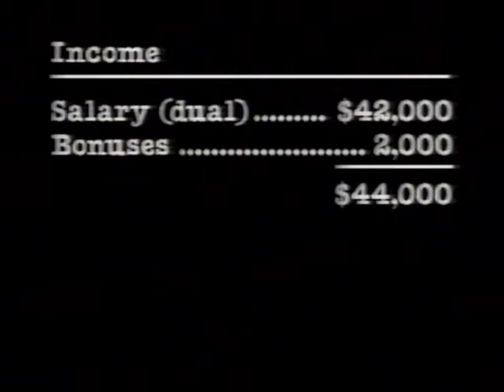John Hancock (1988) Television Commercial - Margaret And Tom Fitzgerald